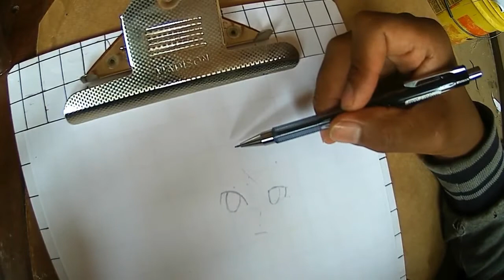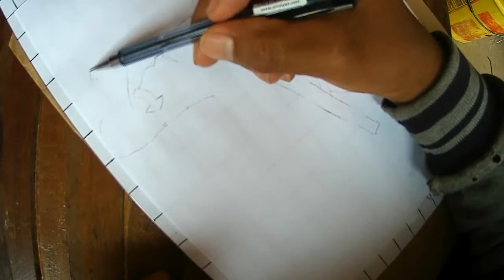Dibujando a Kirito de Sword Art Online